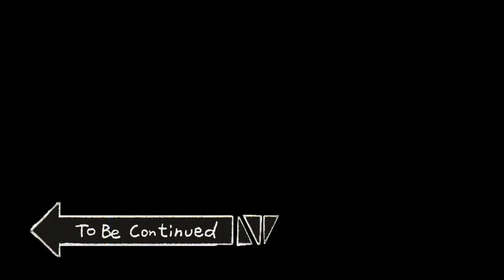Dokapon Kingdom - Week 89: Athena's Shield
Not the most interesting episode. I go to hell, but not for terribly long.